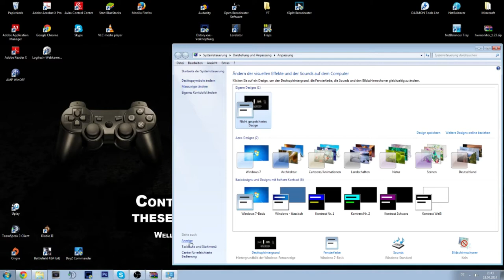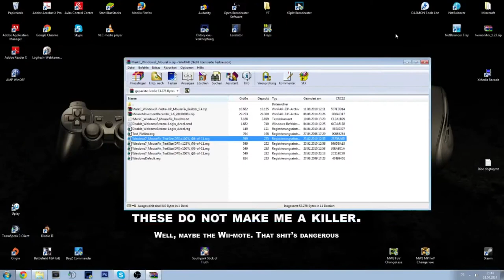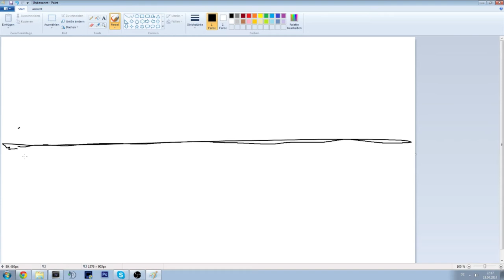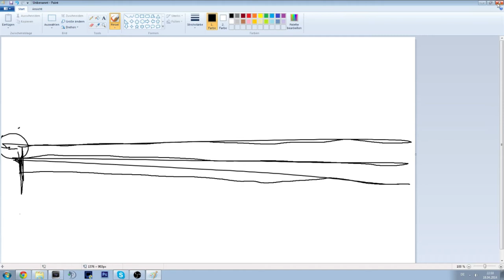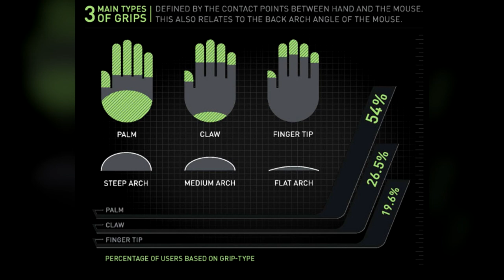RUYS #002 | Aiming #01 - Wie finde ich meine Sensibilität